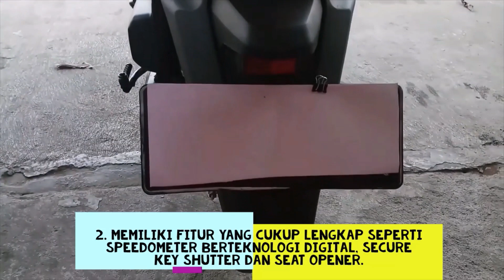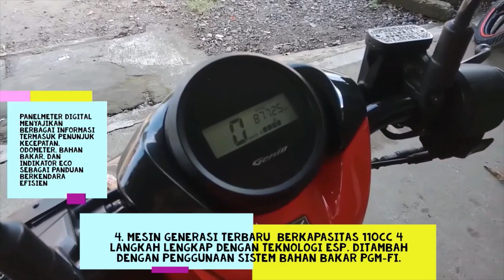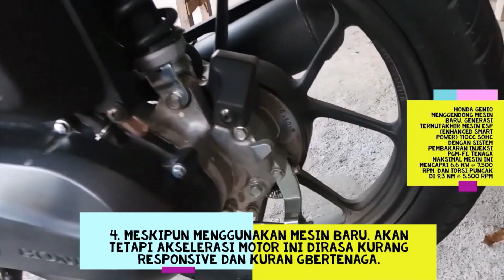HONDA GENIO 110 Strengths and Weaknesses | MOTO-CAR TV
Introducing HONDA GENIO 110 | Strengths and Weaknesses